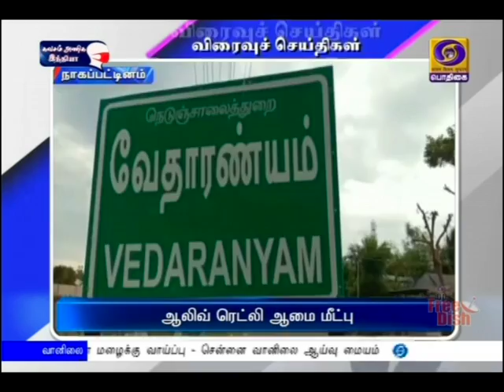காலை 8.00 மணி விரைவுச் செய்திகள் [21.02.2021]